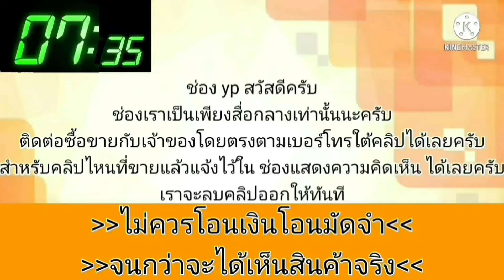รถสวยๆ👑เดิมโรงงาน ขายด่วน🎀🎉ราคามอเตอร์ไซค์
2003 Nissan นีโอท้ายแตงโม
฿49,000 ขาย
Nissan นีโอท้ายแตงโมเกียร์ออโต้ราคา 49,000 บาท น้ำมันล้วนเครื่องเกียดีแอร์เย็นช่วงล่างนิ่มสีสวยภายในสะอาดหน้าหลังเดิมไม่เคยชนหนักรถสวยพร้อมใช้  เอกสารครบพร้อมโอนสนใจดูรถอำเภอเมืองนครปฐมโทร [hidden information] เน้นโทรศูนย์ เก้า สอง สี่ หก ห้า สาม สี่ แปด หก
.ลองดู สินค้าอื่น